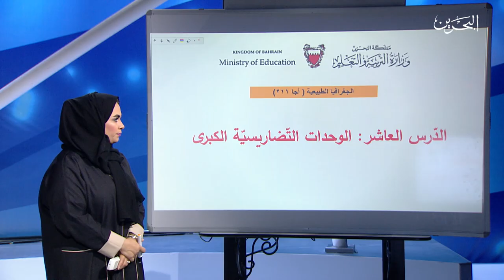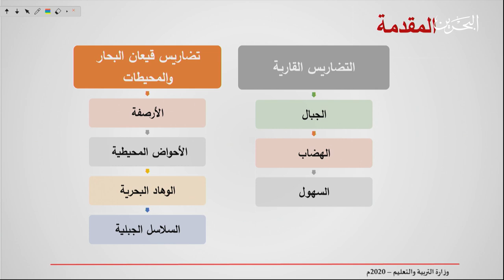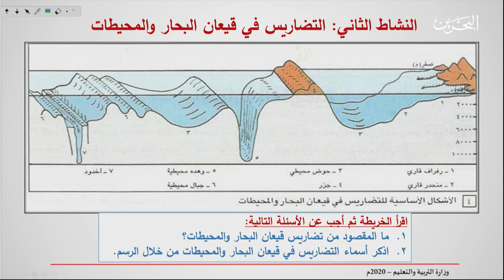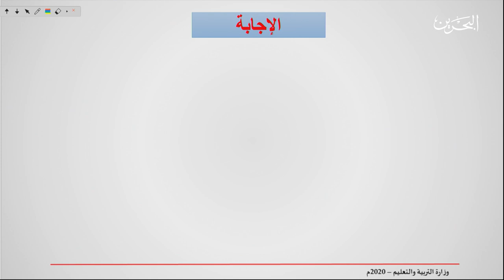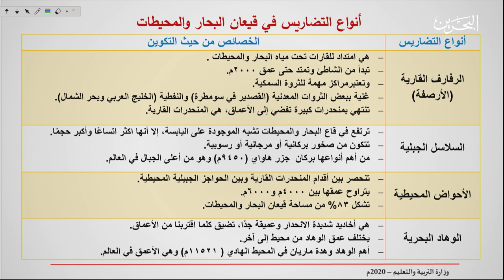3-5-2020 | أجا 211